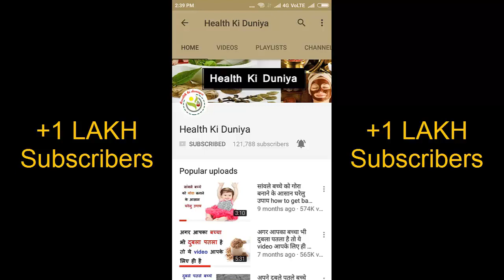कहि आप के बच्चे को विटामिन A और आयरन की कमी तो नहीं !कैसे इस कमी को दूर किया जा सकता है !